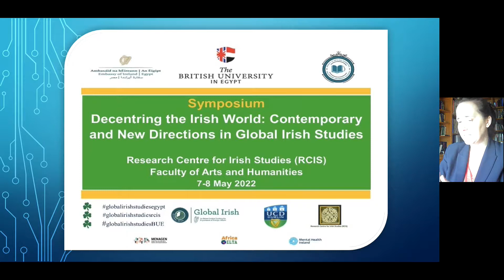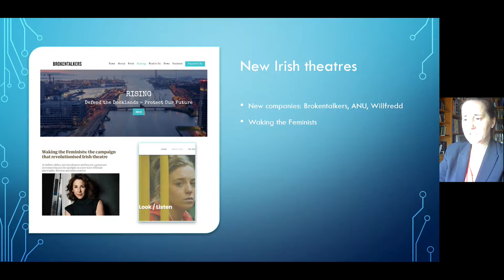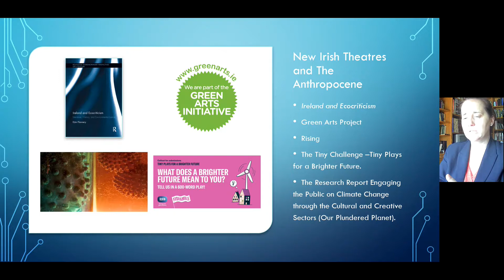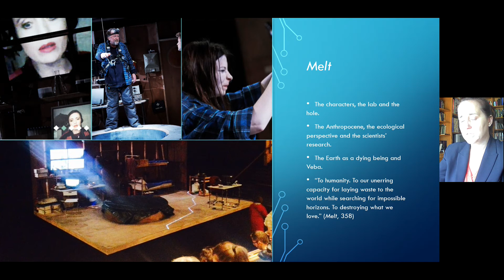New Irish theatre(s): Melt (2017) by Shane Mac an Bhaird Maria del Mar González - RCIS Symposium.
New Irish theatre(s): Melt (2017) by Shane Mac an Bhaird

by Maria del Mar González ChacónFaculty of Philosophy and Letters, University of Oviedo, Spain for the Symposium Decentring the Irish World: Contemporary and New Directions in Global Irish Studies 7-8 May 2022 organised by the Research Centre for Irish Studies (RCIS), Faculty of Arts and Humanities, The British University in Egypt.

In Melt (2017), by Shane Mac an Bhaird, two Irish scientists struggle in the Antarctic to reach glory from their research while Veba, a female creature found in the subglacial lake, questions the reality or fantasy of the episode. The study carried out in this paper considers, first, the context of creation of the play through the presentation of the concept of new Irish theatres in the millennium, which involves the appearance of companies and social activism movements that challenge the notion of what theatre means. This is followed by an analysis of Ireland and the Anthropocene, to contextualise the play themes and include other social justice activisms, in the form of cultural projects, which encourage the reduction of the environmental impact and provide a backdrop against which Melt emerged. The approach to the play from these perspectives will lead to the conclusions, which aim to show why Mac an Bhaird’s work offers and confirms new perspectives in contemporary Irish theatre. Furthermore, the study aims to contribute to the deserving scholarship for this play, which has not yet received much critical attention.